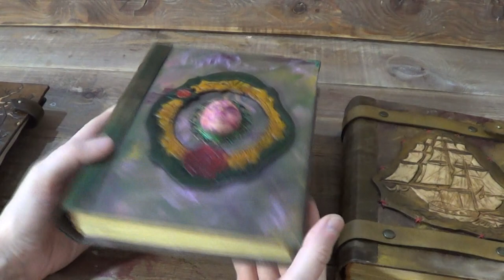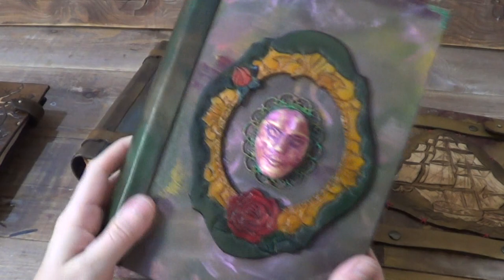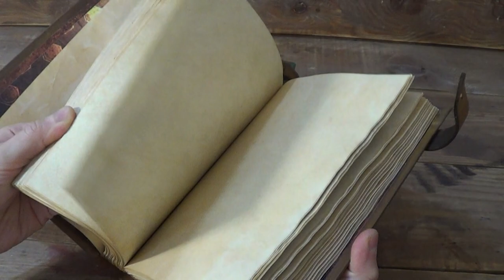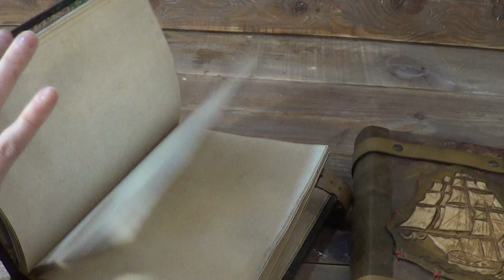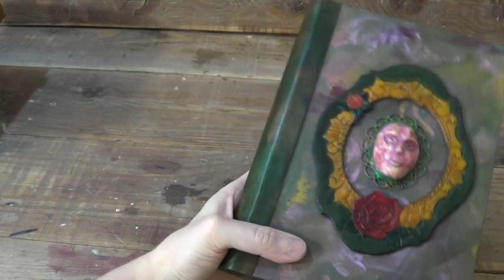Обзор последних изделий / Тиснение на коже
Показываю свою коллекцию блокнотов ручной работы. Собранных с нуля. Показываю процесс тиснения по коже, с последующей покраской.